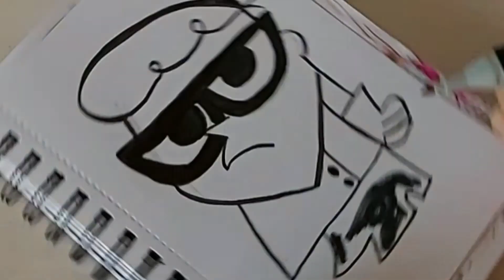TUTO comment dessiner Dexter { laboratoire de Dexter }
aujourd'hui je vous apprend à dessiner Dexter  du dessin animé le laboratoire de Dexter dans ce Tuto dessin ! (Dexter qui est le personnage principal du dessin animé le laboratoire  de Dexter qu'on a tous presque regarder quand on était petit 😁

me contacter 👩‍💻

Rdv samedi prochain pour une nouvelle vidéo ❤🥰